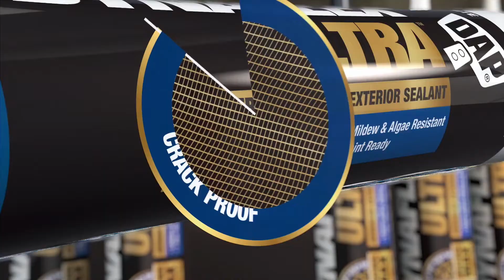DYNAFLEX ULTRA™ Scellant d’extérieur avancé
Doté de la technologie WEATHERMAX, pour une protection longue durée contre tous les temps. Cette formulation de latex de première qualité offre une résistance exceptionnelle aux UV, à la moisissure, au mildiou et aux algues, ainsi qu’un joint durable, 100 % étanche qui résiste aux éléments. Il reste flexible en permanence pour supporter l’expansion et la contraction causées par le soleil, la chaleur, le froid, le vent et la pluie.